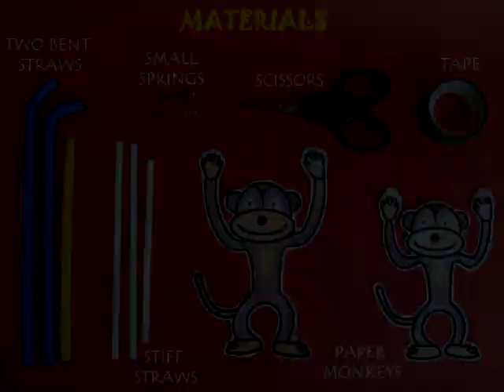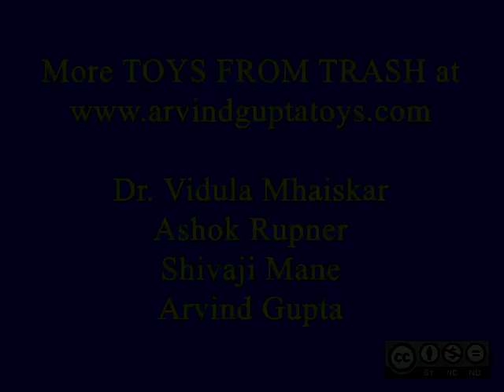MONKEY ACROBAT - TAMIL -13MB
Hang a monkey from a horizontal yellow straw. Attach the spring ends of two blue bendable straws from its ends. Then bend the blue straws at right angles. On twirling the blue straws the horizontal yellow straw will rotate and the monkey acrobat will rotate in circles. Instead of bend straws you can also use ordinary straws and connect them with two ball pen springs.
This work was supported by IUCAA and Tata Trust. This film was made by Ashok Rupner TATA Trust: Education is one of the key focus areas for Tata Trusts, aiming towards enabling access of quality education to the underprivileged population in India. To facilitate quality in teaching and learning of Science education through workshops, capacity building and resource creation, Tata Trusts have been supporting Muktangan Vigyan Shodhika (MVS), IUCAA's Children’s Science Centre, since inception. To know more about other initiatives of Tata Trusts, please